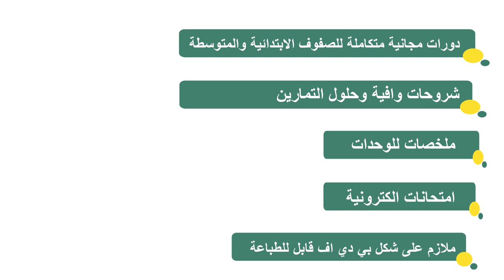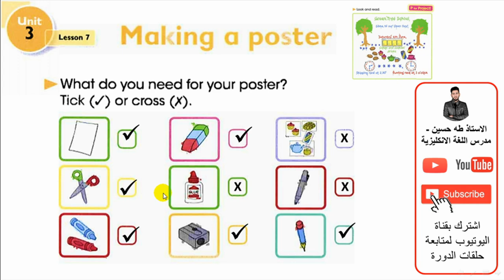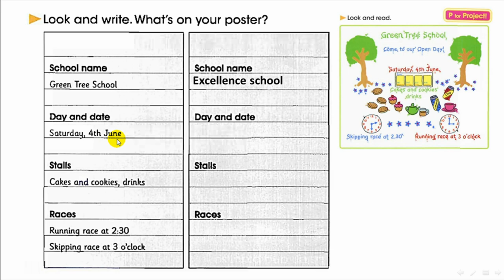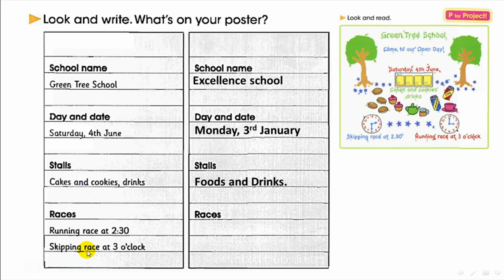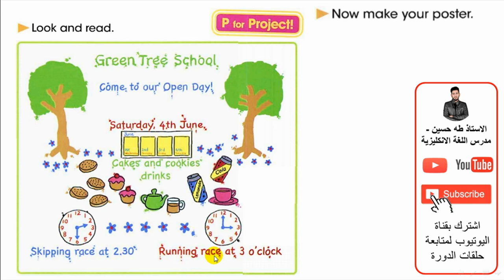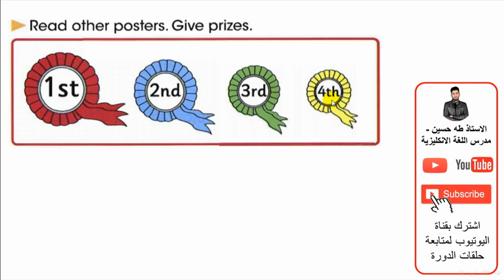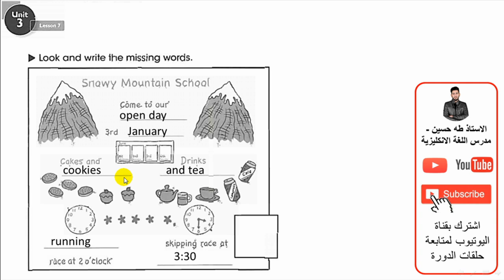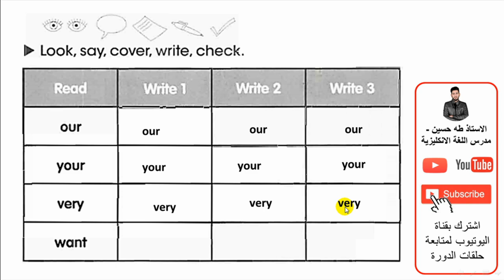الرابع ابتدائي/ اليونت الثالث الدرس السابع/ عمل ملصق/ الاستاذ طه حسين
شرح اليونت الثالث/ الدرس السابع/ عمل ملصق/ للصف الرابع ابتدائي + حل كتاب النشاط+ نماذج امثلة وصيغ اسئلة للموضوع/ الاستاذ طه حسين.سيتم رفع ملزمة الرابع ابتدائي قريبا ان شاء الله, نسألكم الدعاءتابع سلسلة الشروحات هذه اول بأول وستضمن التميز في مادة اللغة الانكليزية للتواصل مع الاستاذ طه حسين عبر مواقع التواصل الاجتماعيصفحتي على الفيس بوك على الفيس بوك على التليغرام الفيس بوك